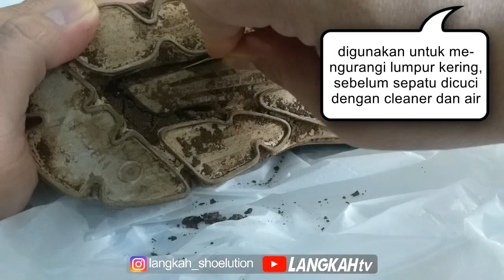Alat - alat Perlengkapan Laundry Sepatu | Cungkilan Outsole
Langkah Premium Shoes Laundry berdiri tahun 2016. Sejak tahun 2018 kami rutin menyelenggarakan training laundry sepatu 1x setiap bulannya.
Saat ini banyak yang menanyakan “bagaimana caranya untuk bisa mengikuti training?”.
Info Training atau Kemitraan
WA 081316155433